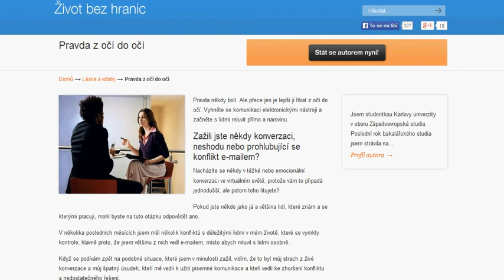Pravda z očí do očí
Pravda někdy bolí. Ale přece jen je lepší ji říkat z očí do očí. Vyhněte se komunikaci elektronickými nástroji a začněte s lidmi mluvit přímo a narovinu.